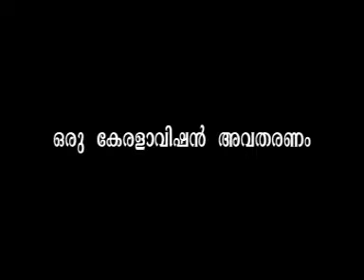Sree Viji Thampi Part1 3